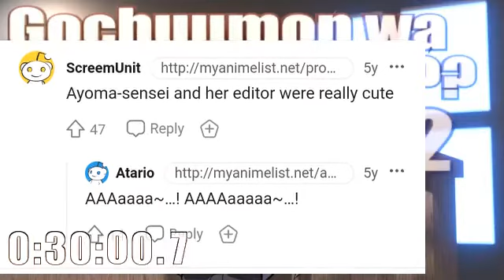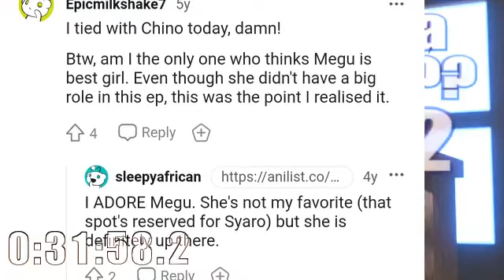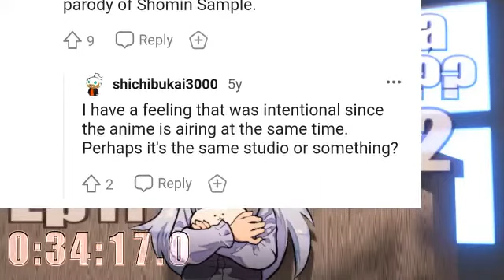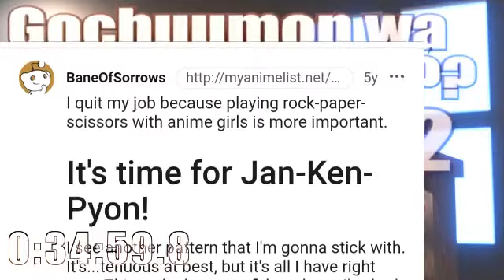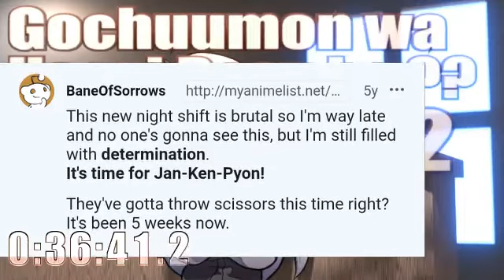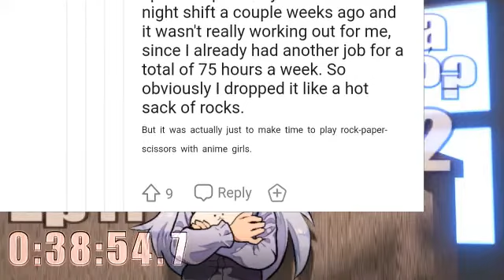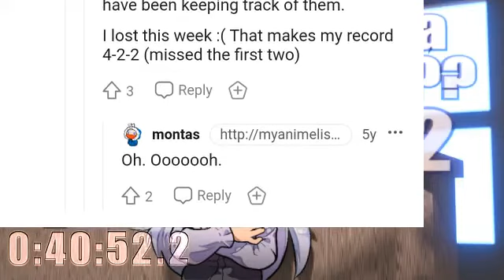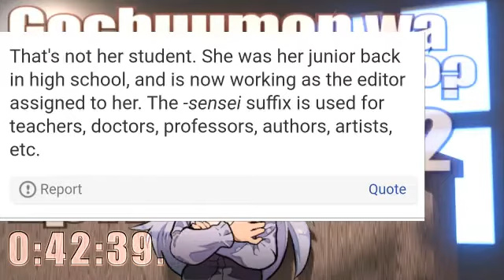▶Live Reaction◀ Gochuumon wa Usagi Desu ka??/Is the Order a Rabbit?? EP 11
Is the Rewatch a Rabbit? (GochiUsa Rewatch)

「ご注文はうさぎですか？？」のリアクション動画です。

ご注文はうさぎですか？？ IstheOrderaRabbit? GochuumonwaUsagiDesuka?? Gochiusa Gochiusa Reaction ごちうさ2期 Live Reaction Anime reaction Reaction Is the Order a Rabbit?? Gochuumon wa Usagi Desu ka??